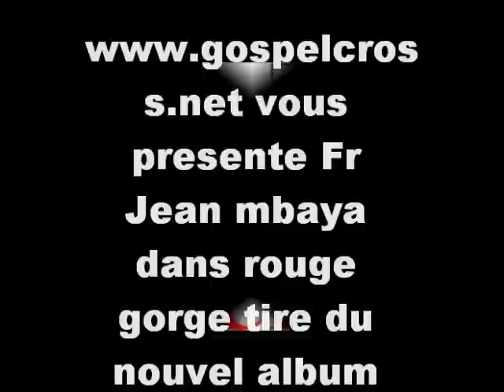jean mbaya dans rouge gorge